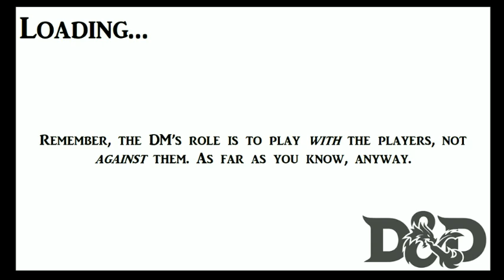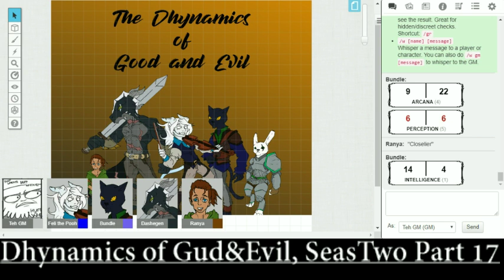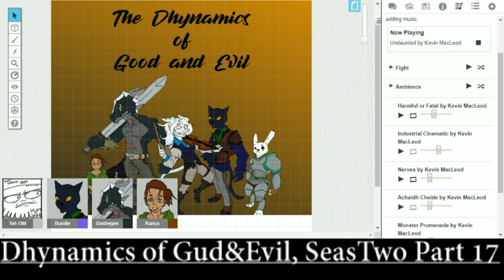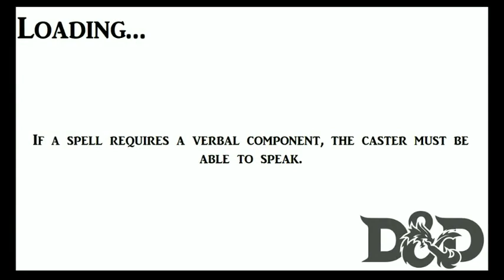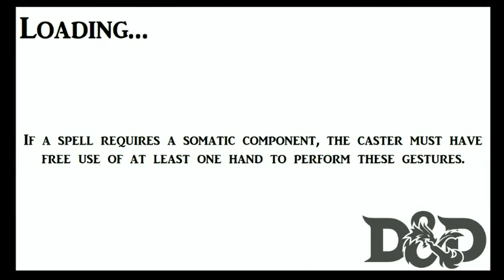Dynamix of Gud&Evl, Season Two Part 17: A Qwix Escape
As the Dhynamics get settled in Redport, Bundle goes undercover as a courier, while Dashegen attempts to locate an old acquaintance and runs into more than he expected.